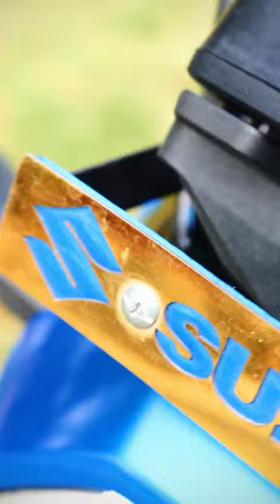Gixxer Name Plate Holder Install Process 🙂 কত দাম কোথায় পাবেন বিস্তারিত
This video published by @RabbiBlogs
Suzuki_Gixxer_name plate_Modification
Suzuki_Gixxer_Stock_nameplate holder_Modification